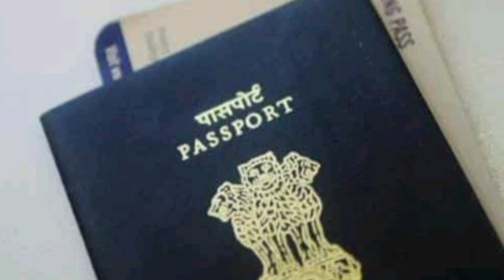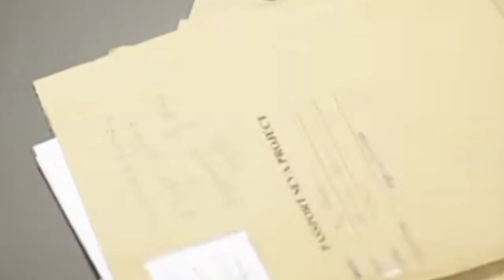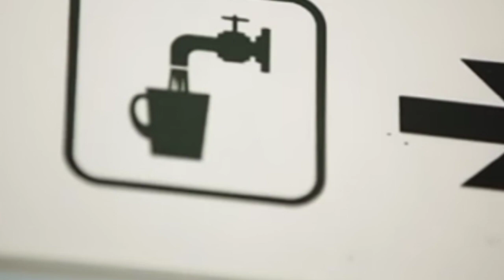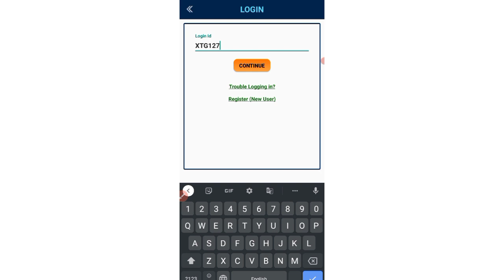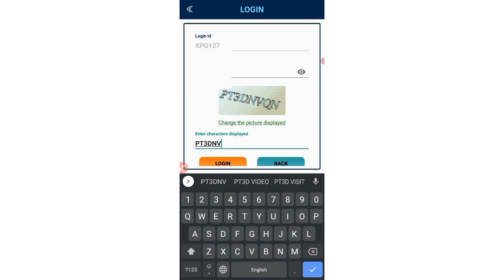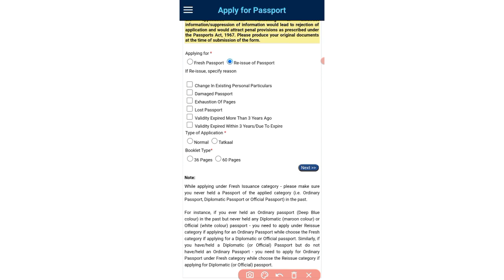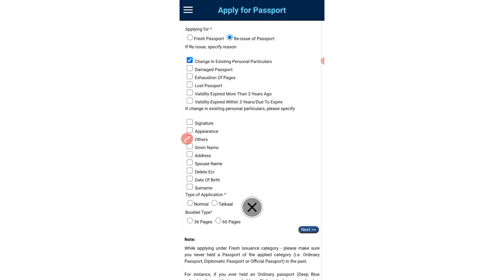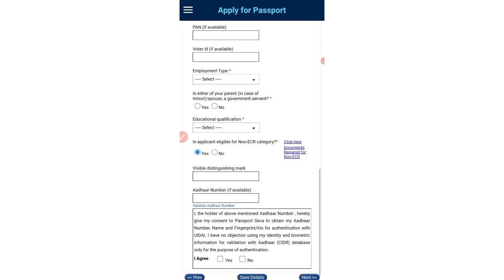ECNR पासपोर्ट फॉर्म Online कैसे भरें | How to apply ENCR passport Online | Pardesi Flight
ECNR पासपोर्ट फॉर्म Online कैसे भरें | How to apply ENCR passport Online | ECNR Passport Appointment | ECNR पासपोर्ट कैसे बनेगा |Pardesi Flight |